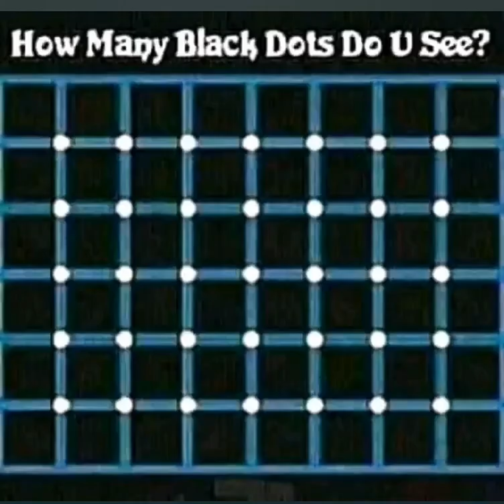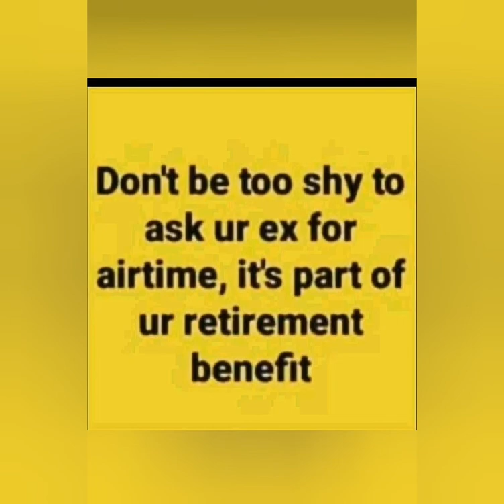Funny pictures and posts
This is a compilation of pictures found and the internet and social media enjoy😂😂😂😂!!.